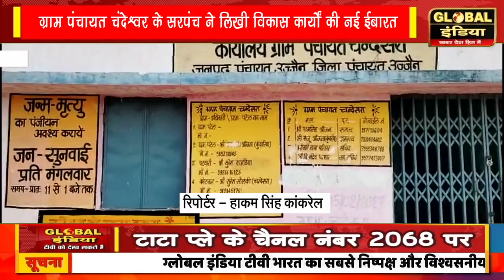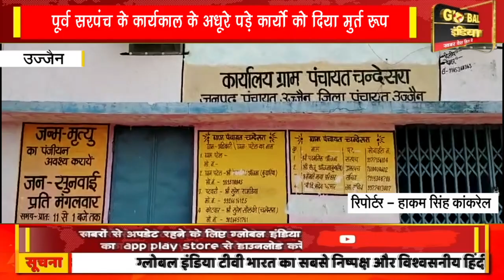ग्राम पंचायत चंदेश्वर के सरपंच ने लिखी विकास कार्यों की नई ईबारत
पूर्व सरपंच के कार्यकाल के अधूरे पड़े कार्यो को दिया मुर्त रूप